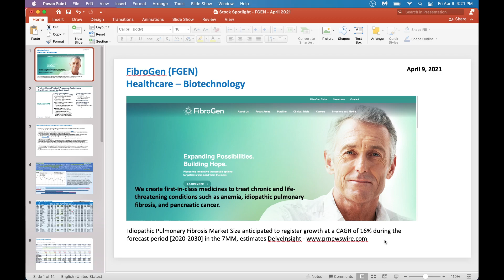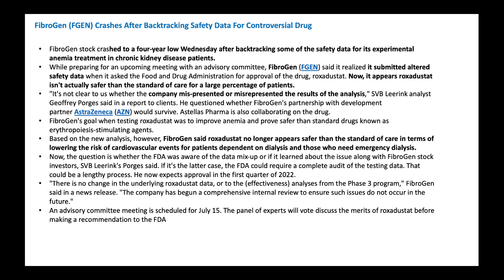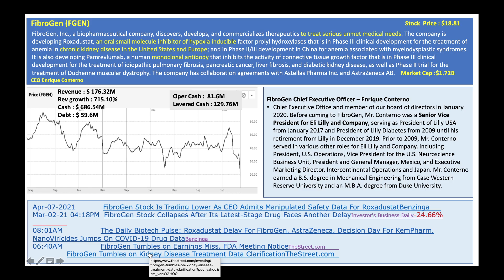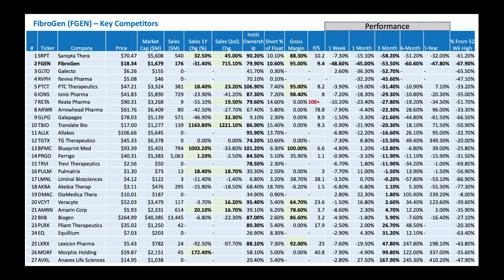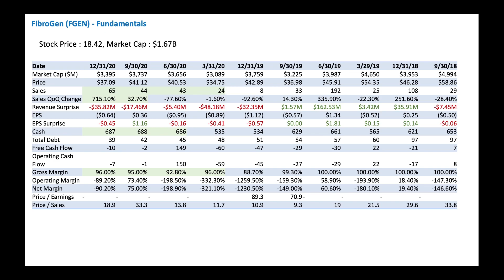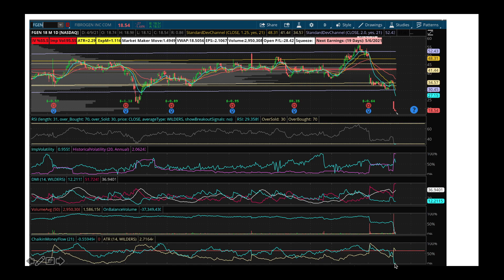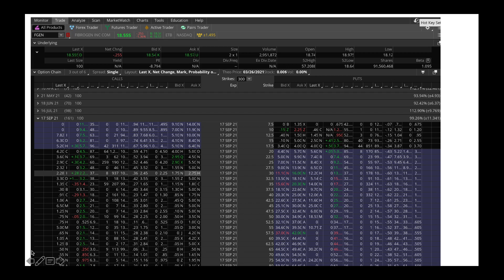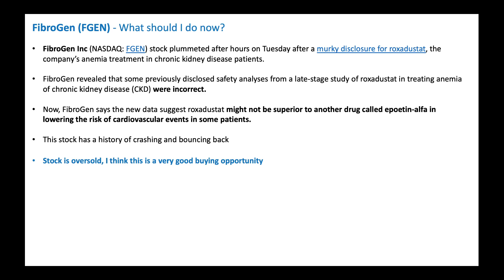Stock Deep Dive - FibroGen (FGEN)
FGEN stock crashed, should I buy, hold or sell?